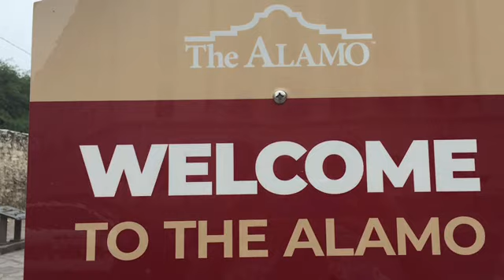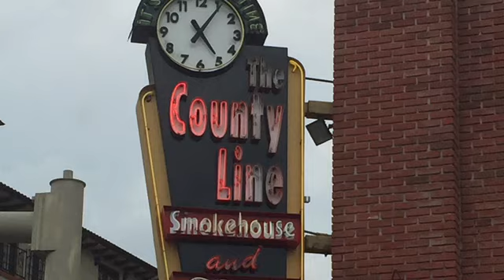San Antonio Texas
A walk around the Alamo and along the river.